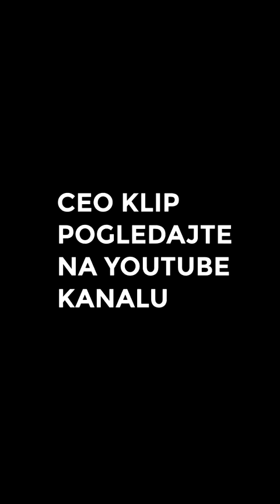Prvi utisci u Forza Horizon 5 igrici - Toyota Supra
SUB ODMA